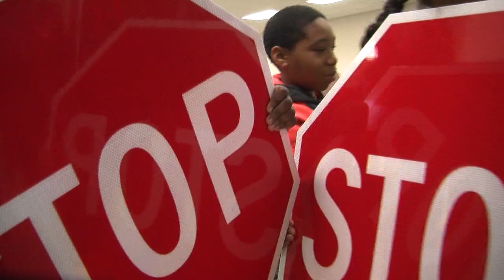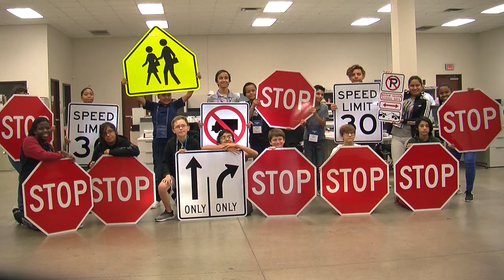Vital Link 2019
Fort Worth ISD students learn about jobs at the City of Fort Worth.